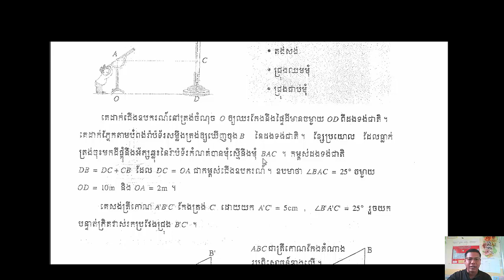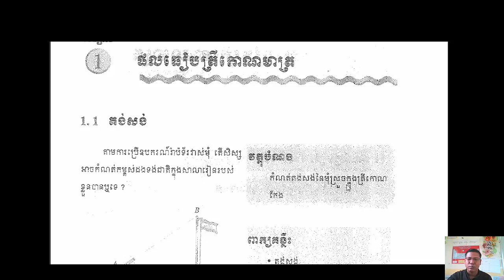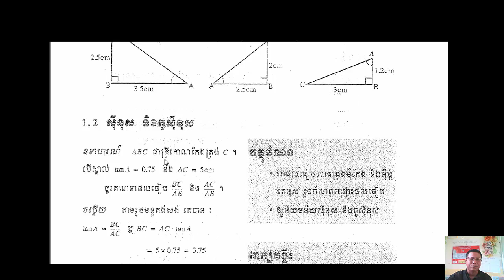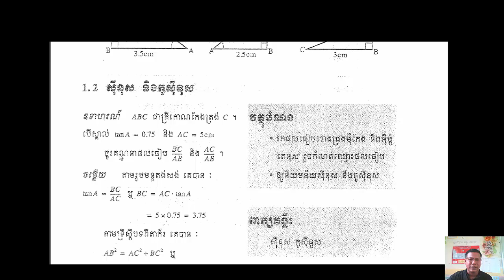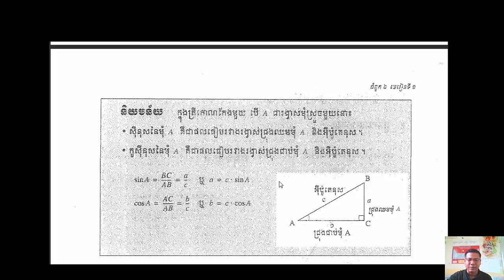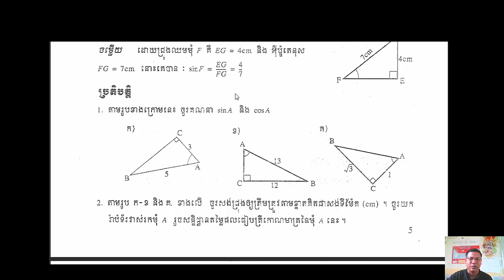ផលធៀបត្រីកោណមាត្រ (part 1)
គណិតវិទ្យាថ្នាក់ទី១០,
Chapter 6 ផលធៀបត្រីកោណមាត្រ,
Lesson 1 ផលធៀបត្រីកោណមាត្រ (part 1)